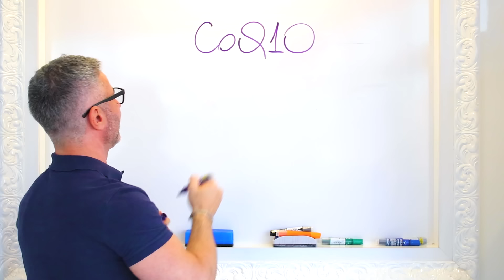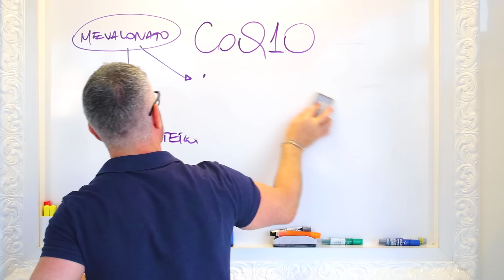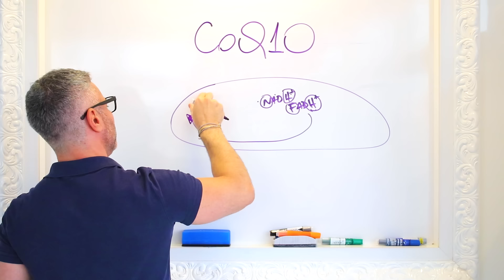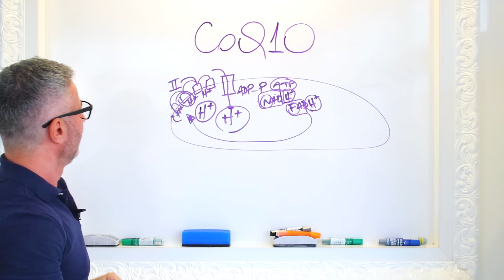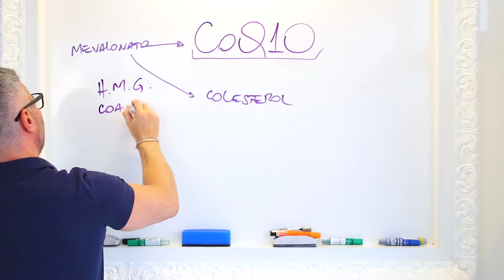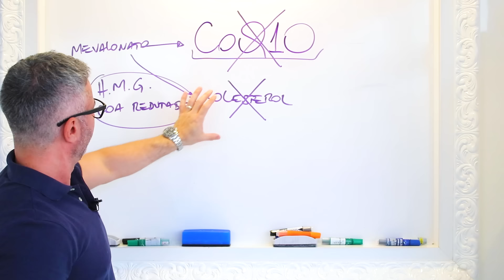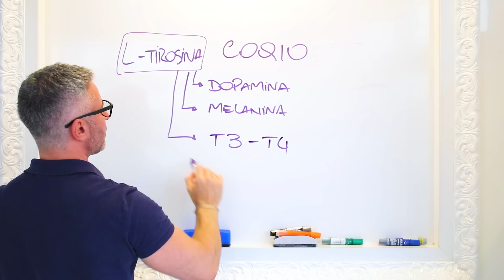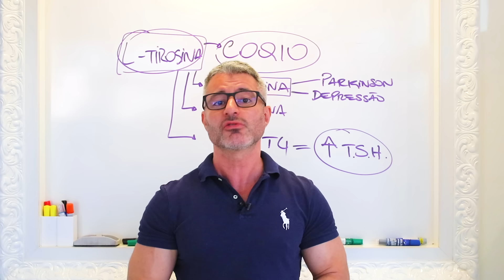Os incríveis benefícios da Coenzima Q10